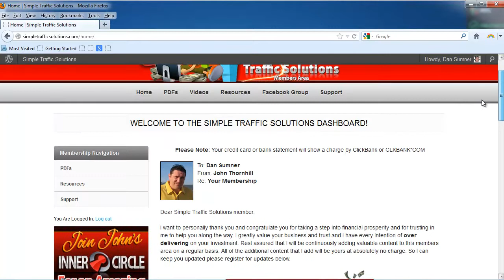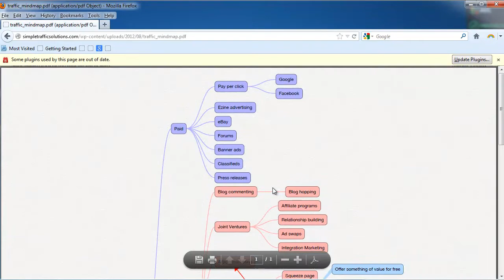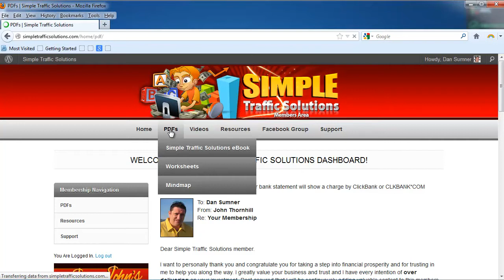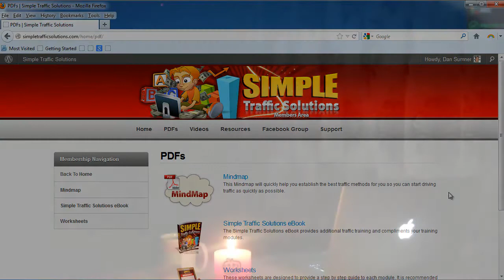Simple Traffic Solutions Video Tour and Bonus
Simple Traffic Solutions by John Thornhill. Use these simple traffic solutions to grab awesome amounts of traffic back to your websites.